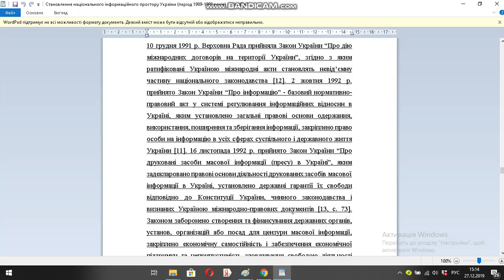Становлення національного інформаційного простору України період 1989 1993 років